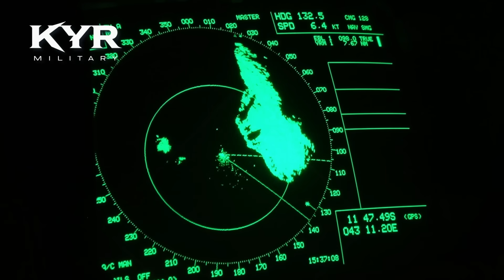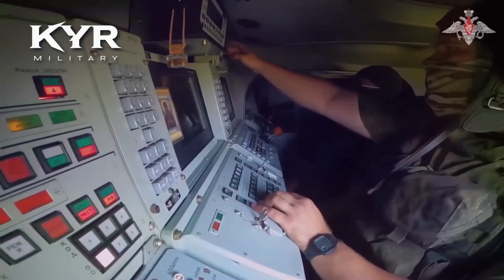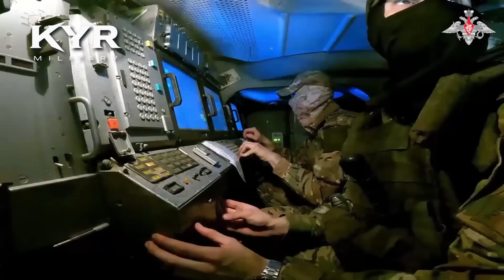Ukraina Dalam BAHAYA! Rusia Kirim Puluhan Jet SU-35S dalam 24 Jam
Kenapa jet tempur tercanggih Rusia, Sukhoi Su-35S, tidak mampu menguasai langit Ukraina? Dalam video ini, kita bahas secara mendalam bagaimana pertahanan udara Ukraina berhasil membatasi gerak pesawat tempur Rusia, termasuk Su-35S yang dikenal sebagai salah satu jet generasi 4++ paling mematikan di dunia.

Kami membedah peran sistem seperti S-300, NASAMS, Patriot, IRIS-T, hingga drone dan rudal anti-pesawat yang membuat ruang udara Ukraina menjadi zona berbahaya bagi Angkatan Udara Rusia.

🔥 Apakah Su-35S benar-benar gagal?
🔥 Seberapa efektif pertahanan Ukraina?
🔥 Siapa yang unggul dalam duel udara modern?

Tonton sampai habis untuk memahami perang udara modern yang sesungguhnya — bukan sekadar dogfight, tapi pertarungan antara teknologi, strategi, dan kemampuan bertahan.